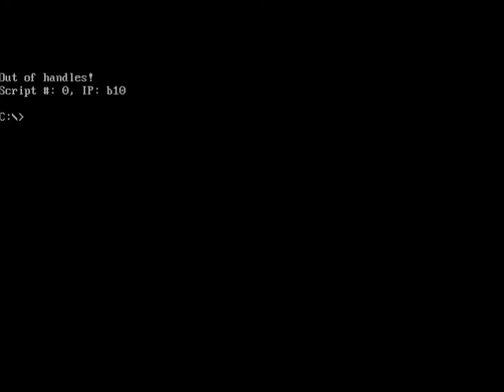Quest for Glory III (Part 7): FINALLY!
I thought I would NEVER get to steal anything. My teeth were starting to itch.